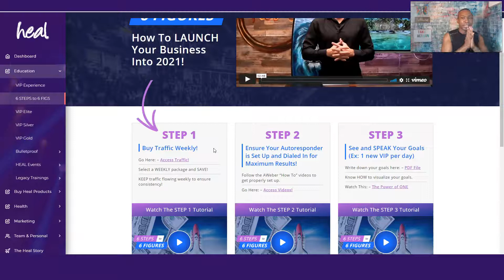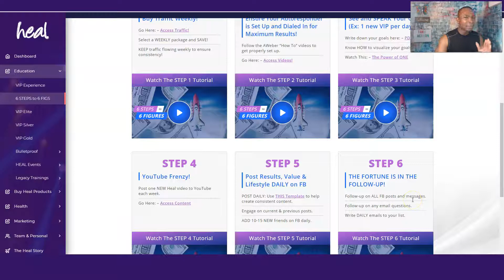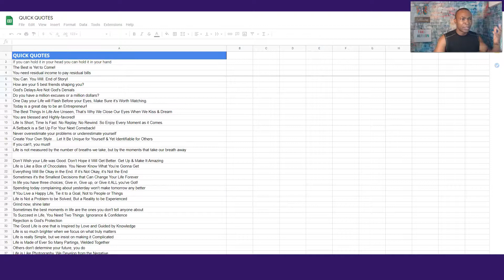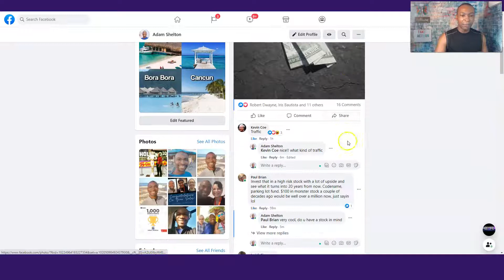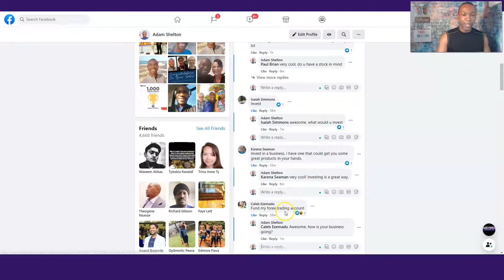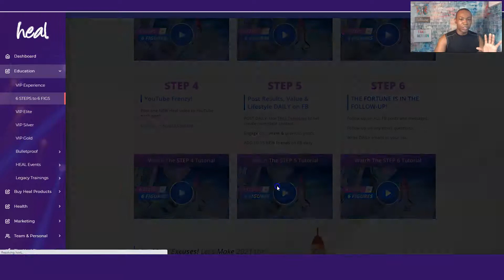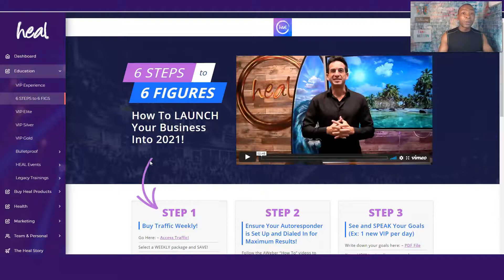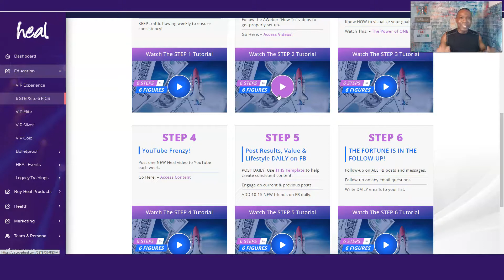Facebook Daily Marketing- 2021 | Six Figures - Step:5 Review || Adam Shelton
Facebook Daily Marketing- 2021 | Six Figures - Step:5 Review

In this Discover Heal Review - I am going to discuss The Six Steps to Six Figures Formula: How To Launch Your Own Profitable Business 2021 with Discover Heal in 2021.

Learn How to Focus and Make Money from Home

✅ Here is a special Gift. This Gift is about building your online business.

✅ My Recommended System on How To Make an Income From Home